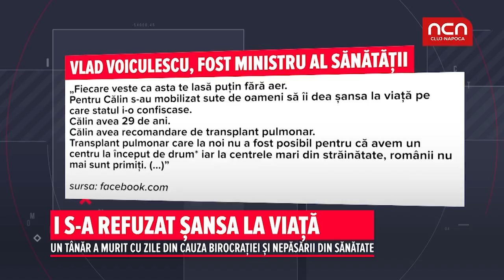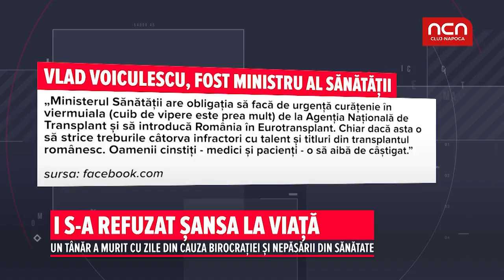I s-a refuzat sansa la viata